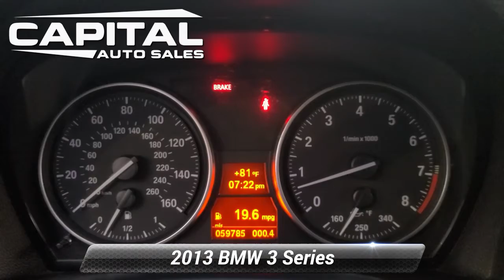Used 2013 BMW 3 Series 335i, Chantilly, VA CA1351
25280 Pleasant Valley Road #150

[RLVID:1156:0031391a2641164d:bd50b2791b184371:1]